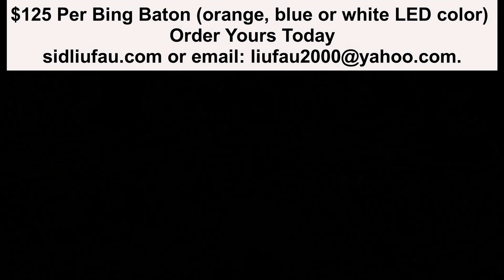LED BING BATON 3-Colors.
As a 20-year professional fire-knife performer I invented a safe and less costly way to perform with a 'wow' factor. Let me show you in a short clip the Bing LED Baton. interested in purchasing a Bing Baton choose from three colors.